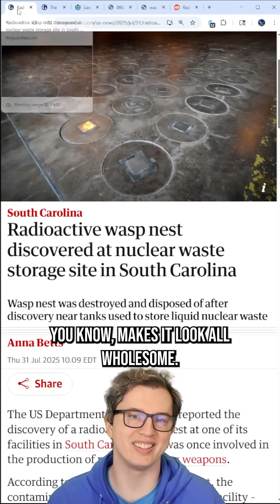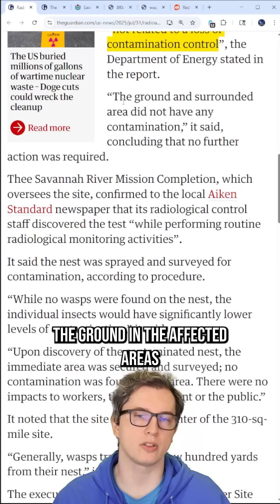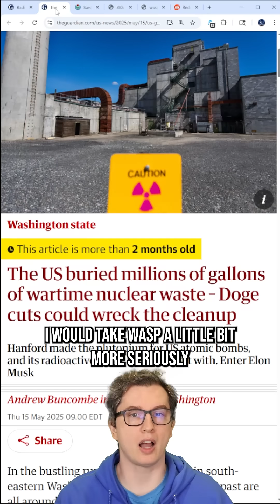Radioactive Wasps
In this video I talk about how wasps got into the radioactive storage containers at the Sierra river site in South Carolina. They then eventually became radioactive wasps